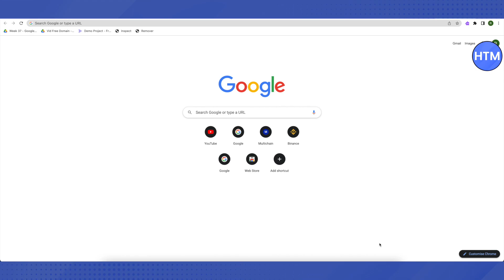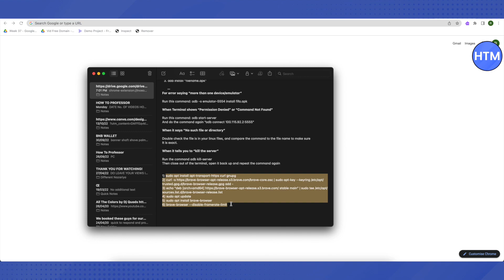How To Install Brave On Chromebook (EASY!)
How To Install Brave On Chromebook. It’s a very easy tutorial, I will explain everything to you step by step.

3) echo "deb [arch=amd64] https:// brave-browser-apt-release.s3.brave.com/ stable main" | sudo tee /etc/apt/sources.list.d/brave-browser-release.list

1) sudo apt install apt-transport-https curl gnupg
2) curl -s | sudo apt-key --keyring /etc/apt/trusted.gpg.d/brave-browser-release.gpg add
3) echo "deb [arch=amd64] Installing Brave on Linux | Brave Browser stable main" | sudo tee /etc/apt/sources.list.d/brave-browser-release.list
4) sudo apt update
5) sudo apt install brave-browser
6) brave-browser --disable-framerate-limit